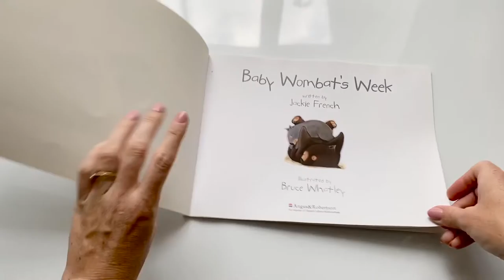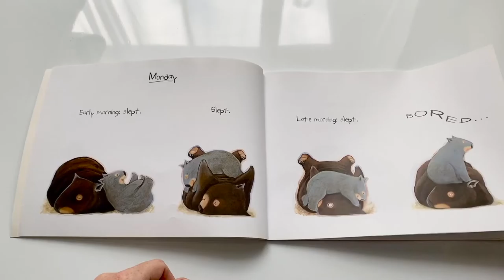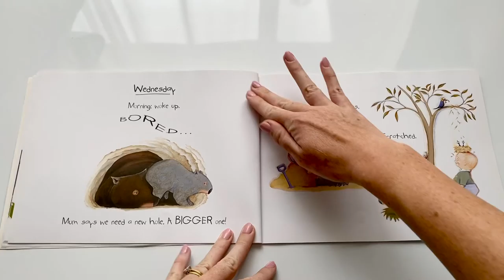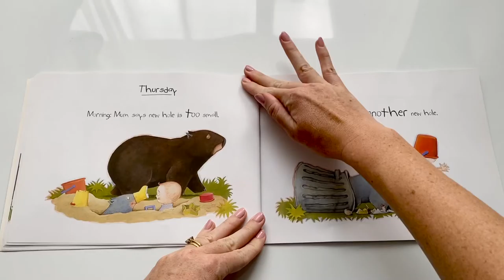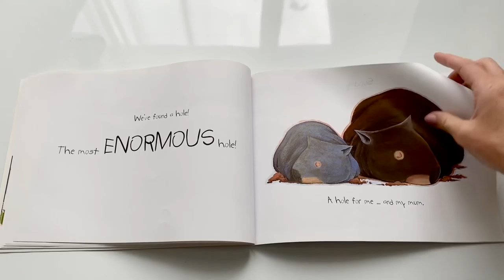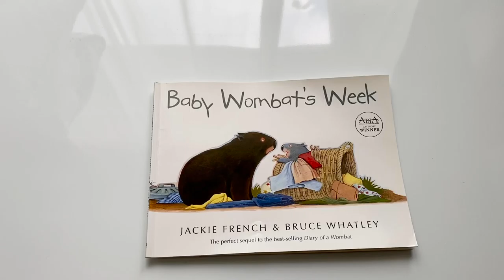Baby Wombats Week